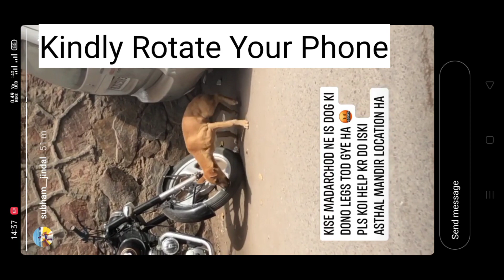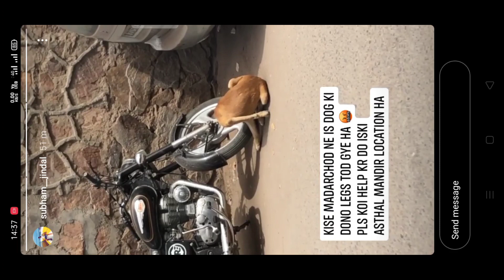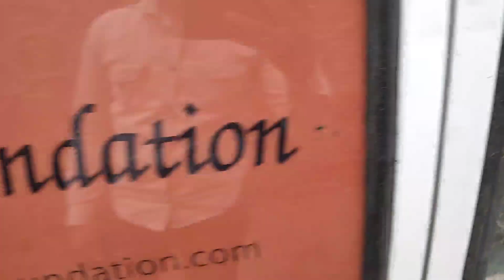Men crushed the dog's legs || Left to die || Helped by Dhyan Foundation || Helping Street dog😭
Thanx Dhyan Foundation🙏🏼
A-80, South Extension Part II, New Delhi-49, India
Workshops & Yagya: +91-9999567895 | Animal Helpline: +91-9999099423

Name:Chanda Sethi (Dog & Cow Rescue Helpline Number
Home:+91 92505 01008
Name:Harish Pet Taxi Small Animals(DF)

Do Follow me also on:-

Mic Used(Boya ByM1 wd 20feet cable)